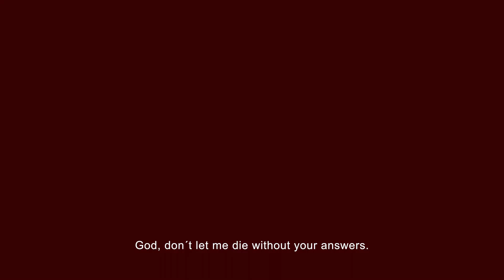CAVEWOMAN | Trailer oficial FICCALI 2023